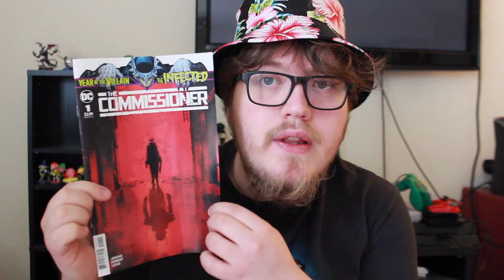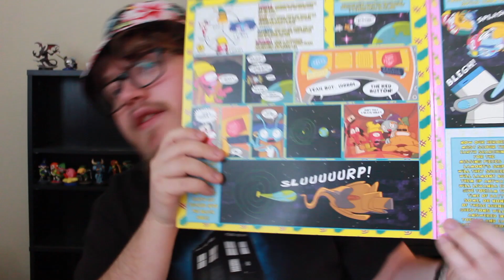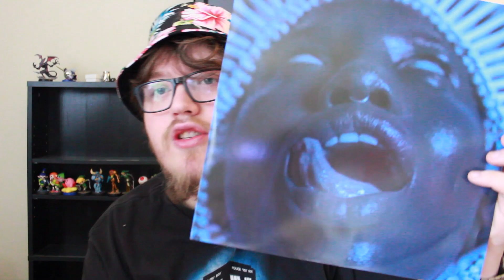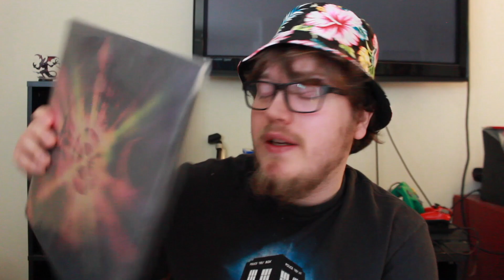Vinyl & Comic Haul! (Comic Haul #7)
Some Vinyl I've been sitting on for a minute with some recent comic additions!

Issues added:
-Martian Manhunter (2018 5th Series) #1
-Martian Manhunter (2018 5th Series) #2
-The Mask: I Pledge Allegiance to The Mask #2 (2019)
-Year of the Villain (infected): The Commissioner  (2020)

Albums Added:
-Nick Stubblefield and Cody Wright - Toe Jam & Earl: Back in the Groove OST (2019)
-Childish Gambino - Awaken! My Love (2016)
-Disasterpeace - Rise of the Obsidian Interstellar (2011)

T R A $ H - Bruises